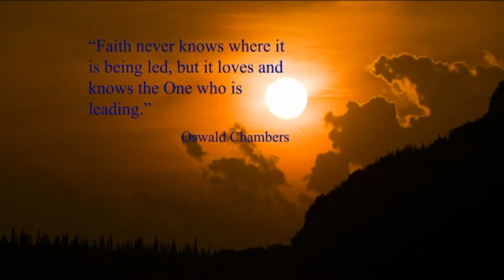God Day - Psalm 91